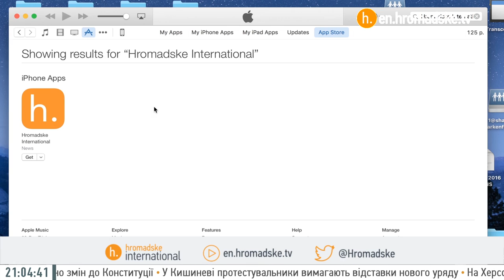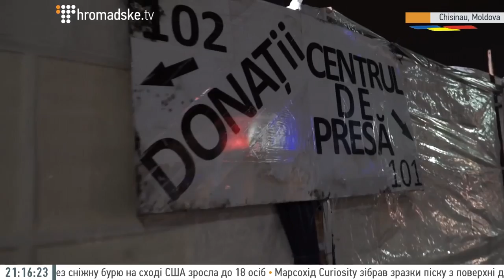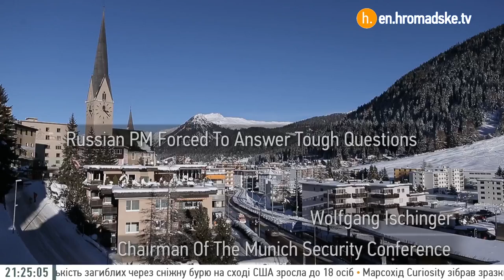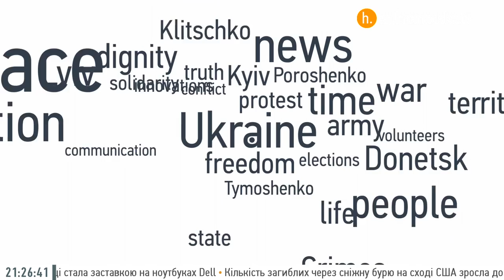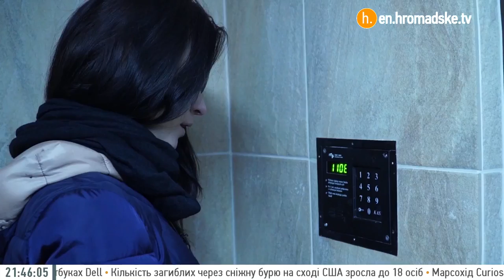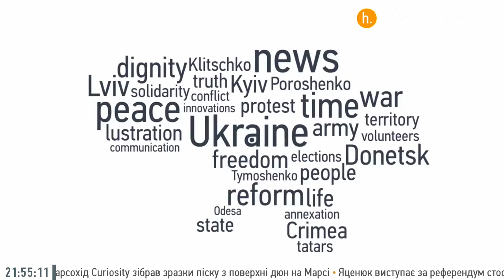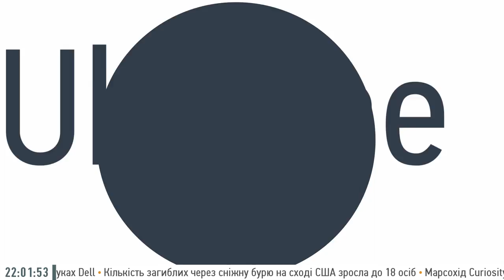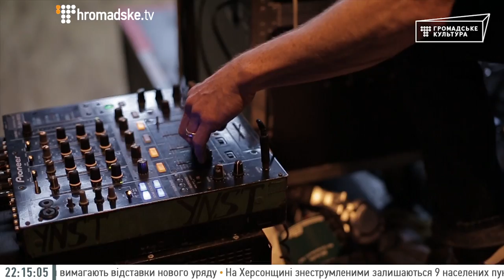The Sunday Show - The Sunday Show - 01/24/2016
This Week:

✅ HromadskeDavos 2016: Future Of Eastern & Central Europe, Explained

✅ Moldova Revolts: Anti-Oligarch Uprising, Explained

✅ This Is What You Need To Know About Poland In Crisis

✅ Strikingly Different Fate Of Anti-Fascist Marches In Moscow & Kyiv

✅ Ukraine’s Poster Reform Of National Police, Examined

Guests:

✅ Jose Manuel Barroso,11th President of the European Commission

✅ Carl Bildt, The Former Prime Minister Of Sweden

✅ Natalie Jaresko, Ukrainian Minister of Finance

✅ Khatia Dekanoidze, Chief of the National Police

✅ Sébastien Gobert, Correspondent Liberation, RFI, Le Monde Diplomatique

✅ Zhanna Bezpiatchuk, Hromadske.tv journalist

✅ Ilya Ponomarev, Member of the Russian Parliament

✅ Taria Polyakova, independent journalist and a human rights defender, NGO Zona Prava